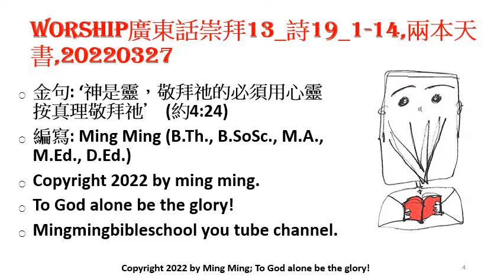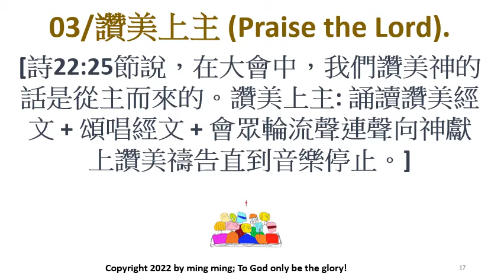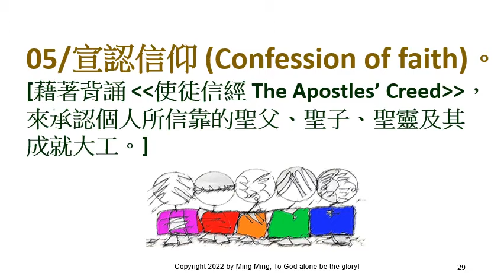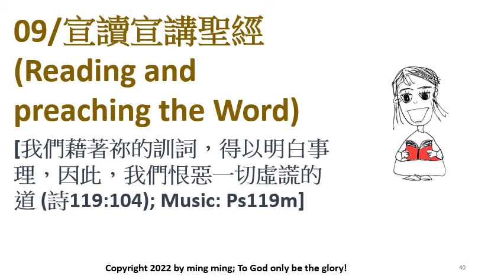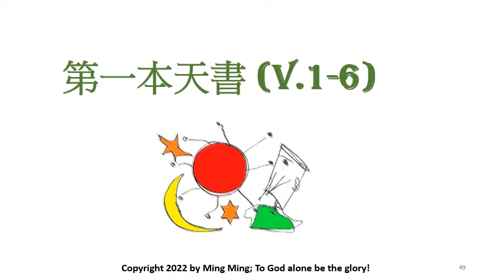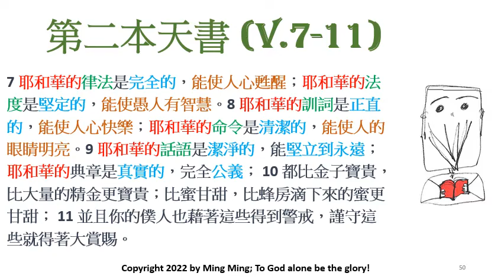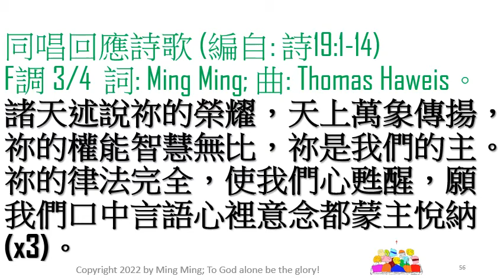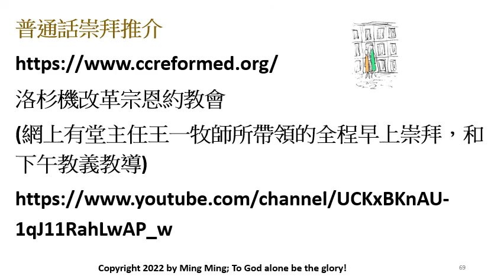Worship廣東話崇拜13_詩19_1-14,兩本天書,20220327; 編寫: Ming Ming (B.Th., B.SoSc., M.A., M.Ed., D.Ed.)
其實詩篇的主角就是主耶穌基督，正如祂在路24:46節，對門徒說，….摩西的律法，先知書和詩篇上所記關於祂的一切事，都必應驗。